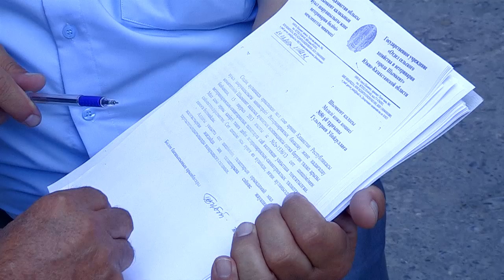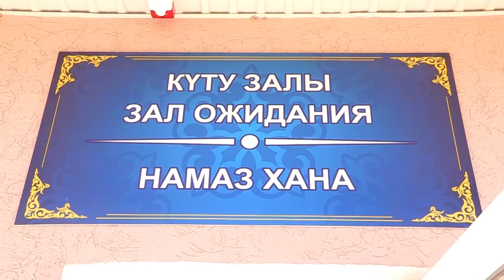Перед Курбан айтом баранов режут прямо в центре Шымкента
Перед Курбан айтом баранов режут прямо в центре Шымкента. наживаясь на празднике, возобновили свою работу запрещенные убойные цеха, расположенные в старом центре на двух оживленных улицах. Постановления суда от 2013 и 2015 годов владельцы забоев так и не исполнили.